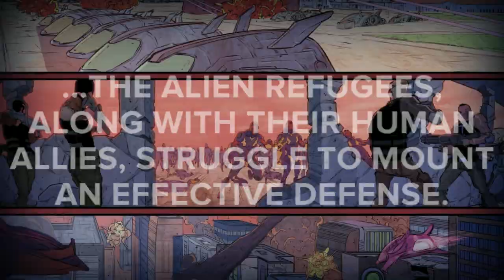EXILIUM GRAPHIC NOVEL TRAILER - Alterna Comics on Kickstarter - Ben Slabak Salo Farias